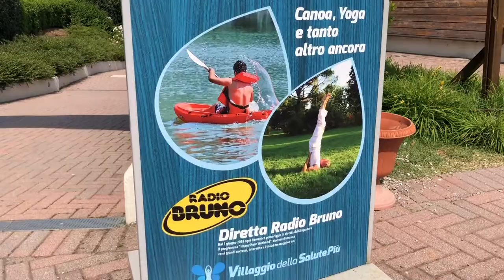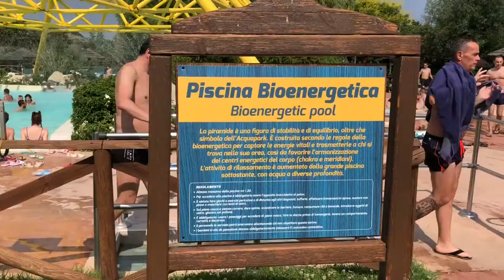Villaggio della Salute Più in diretta su Radio Bruno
Dal 17 giugno al 5 agosto ogni domenica dalle 15  l'estate di Radio Bruno è in diretta dal Villaggio della Salute Più a Monterenzio (Bo) uscita autostradale Castel San Pietro Terme (Bo).
AcquaPark, benessere, relax, salute, bellezza, natura e divertimento.